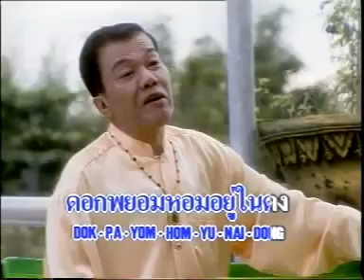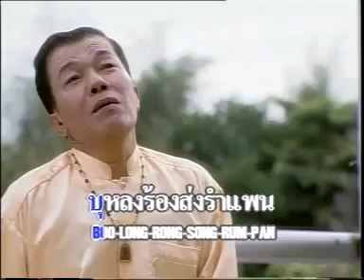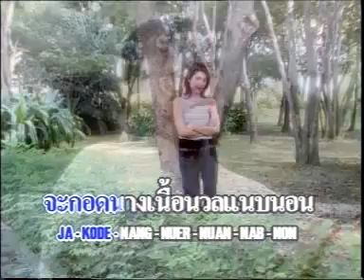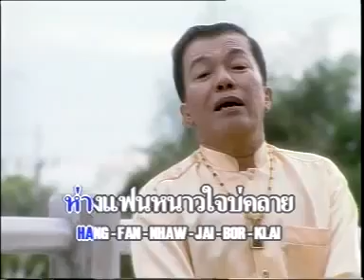หนาวใจใกล้แฟน - กาเหว่า เสียงทอง (Official MV&Karaoke)